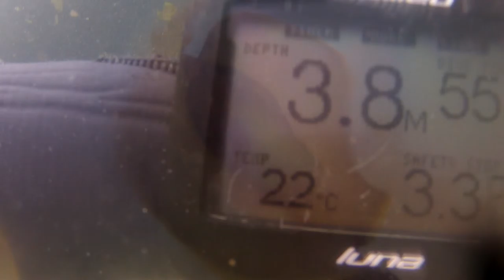Tweed River 4 December 2015